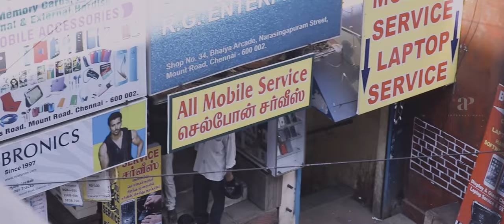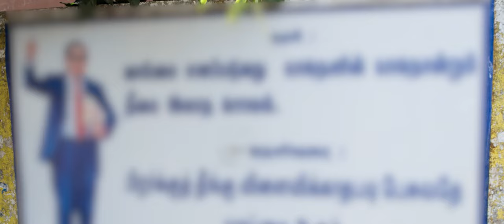Alti Tamil Movie | Anbu gang plans big | Anbu Mayilsamy | Manisha Jith | Robert | Marimuthu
Watch movie scenes from alti starring Anbu Mayilsamy, Manisha Jith, biggbossrobert master, ethirneechal fame Marimuthu, Sentrayan, Delhi Ganesh, Charle and Powerstar Srinivasan. This Movie was directed by MJ Hussain and produced by Sheik Mohammed, I Rahumathulla, M Sheik Mohammed. Music Composed by srikanthdeva.

Directed by
MJ Hussain

Produced by
Sheik Mohammed
I Rahumathulla
M Sheik Mohammed

Starring
Anbu Mayilsamy
Manisha Jith
G.Marimuthu
Charle

Music
Srikanth Deva